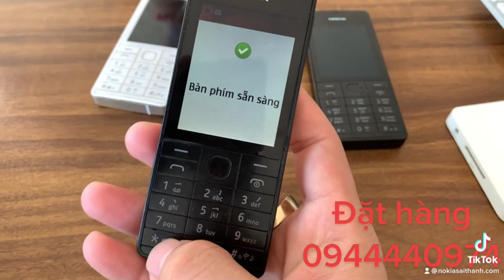Nokia 515 Có Hàng Được Vài Cây Cho Anh Chị Sưu Tầm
✅Anh Chị mua hàng cứ Call trực tiếp qua SĐT 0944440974 (zalo)
📌 𝐆𝐨𝐨𝐠𝐥𝐞: 𝐆𝐨̃ “𝐍𝐨𝐤𝐢𝐚 𝐒𝐚̀𝐢 𝐓𝐡𝐚̀𝐧𝐡”
📌 Địa chỉ: 185 Nguyễn Văn Nghi, P7, Q. Gò Vấp, Tp. HCM.
☎ 𝐇𝐨𝐭𝐥𝐢𝐧𝐞 𝐭𝐮̛ 𝐯𝐚̂́𝐧: 𝟎𝟗𝟒𝟒𝟒𝟒𝟎𝟗𝟕𝟒 (𝐙𝐚𝐥𝐨)